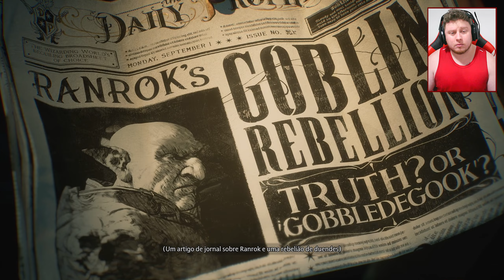HOGWARTS LEGACY | O Início de Gameplay! Escolhendo a CASA GRIFINÓRIA! (PS5) Dublado Português PT-BR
ValeuuU!

- Acompanha minhas lives na Twitch: bettoshiomi
- Me segue no Instagram: @bettoshiomi